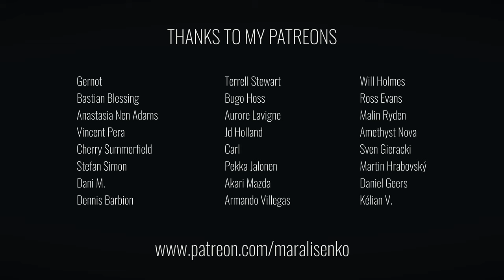"Fear Factory" Vocalist Audition - "Disruptor" by Māra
Fear Factory's new album Aggression Continuum is a killer!!
And this track is pure rebellion and power- love it, love it, love it!